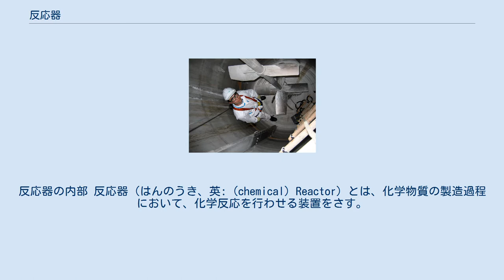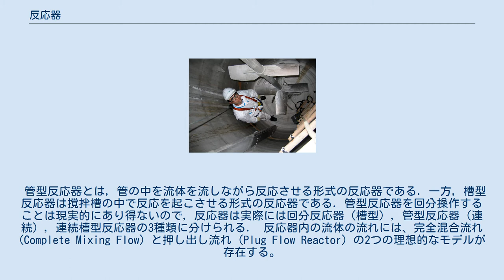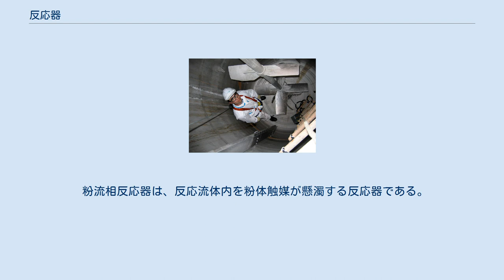反応器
反応器の内部 反応器（はんのうき、英: (chemical) Reactor）とは、化学物質の製造過程において、化学反応を行わせる装置をさす。
反応器の設計を扱う分野として，化学工学には反応工学と呼ばれる分野がある． 反応器への原料投入と生成物回収の仕方により、反応器は回分式（別名バッチ式）と連続式に大別できる。
 回分式とは、投入、反応、回収の工程が順番にひとつずつ行われ、それらをセットとして回数として数えられる反応器である。
実験室における多くの反応器、フラスコやビーカーはこれに当たる。
 一方、連続式とは、投入、反応、回収を全て同時に行い、操作に途切れ目のない反応器である。
卑近な例で説明をすると、バスタブに水を張り、そこに水を注ぎながら同時に栓を抜いた状態をさす。
工業的には圧倒的にこちらのほうがよく用いられる。
 管型反応器とは，管の中を流体を流しながら反応させる形式の反応器である．一方，槽型反応器は撹拌槽の中で反応を起こさせる形式の反応器である．管型反応器を回分操作することは現実的にあり得ないので，反応器は実際には回分反応器（槽型），管型反応器（連続），連続槽型反応器の3種類に分けられる． 反応器内の流体の流れには、完全混合流れ (Complete Mixing Flow) と押し出し流れ (Plug Flow Reactor) の2つの理想的なモデルが存在する。
 完全混合流れは、反応器内の成分が完全に均一であり、供給した原料が一瞬の時間も置かず均一な状態へ混合されるモデルである。
完全混合では，出口流体の組成と反応器内部の物質の組成が等しい． 押し出し流れは、供給された原料が、それ以前や以後に供給された原料と一切交わることなく、反応流体がまるでピストンで押し出されていくように流れる反応器のことである。
そのため，押し出し流れはピストン流れとも呼ばれる． どちらも理想のモデルであり、現実の反応器はすべてこの二つの間にある。
多くの反応は一次反応で記述され、その場合、高い原料濃度を保持したままでいられる押し出し流れのほうが反応器として高い効率を得られる。
 化学反応にはほとんどの場合触媒を使うため、反応器内で触媒を担持し続けるために様々な機構が考案されている。
 固定層反応器は、粒状触媒を網目状の床に担持するタイプの反応器である。
低コストで実現できる反面、触媒粒径が大きいため触媒の活性が低く、また、通過する流体の圧力損失が大きい。
 流動層反応器は、粉体状の触媒のなかを気体が泡のように噴き出すよう設計された反応器である。
 粉流相反応器は、反応流体内を粉体触媒が懸濁する反応器である。
反応効率が良い反面、触媒回収が難しい。